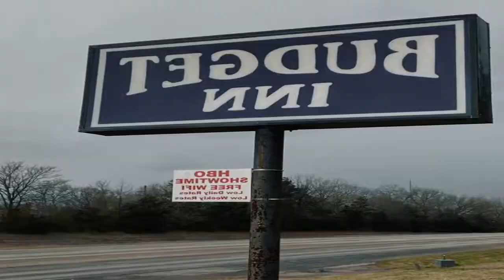Budget Inn Review - Mineola , United States of America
Budget Inn

Budget Inn is located in Mineola, 29 miles from Splash Kingdom Waterpark and 1.3 miles from Mineola. This 3-star hotel offers a 24-hour front desk, a concierge service and free WiFi. The hotel features family rooms.
All rooms in the hotel are equipped with a flat-screen TV. All guest rooms at Budget Inn include air conditioning and a desk.
Mineola Wisener Field is 2.9 miles from the accommodation, while West Mineola is 3.2 miles away. The nearest airport is Tyler Pounds Regional Airport, 27 miles from Budget Inn.